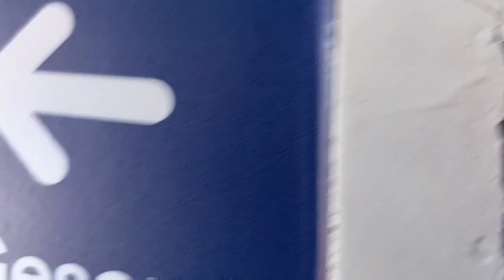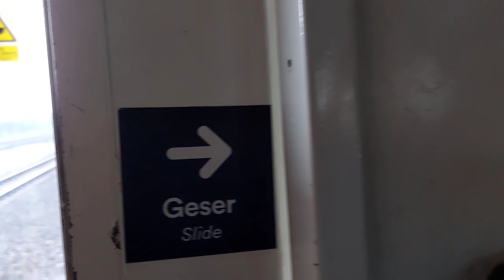Pergantian Kepala Kereta Api Dhoho di Stasiun Kertosono, Menikmati Perjalanan di Kereta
Detik detik pergantian kepala gerbong kereta api dhoho penataran saat berhenti di stasiun kertosono.